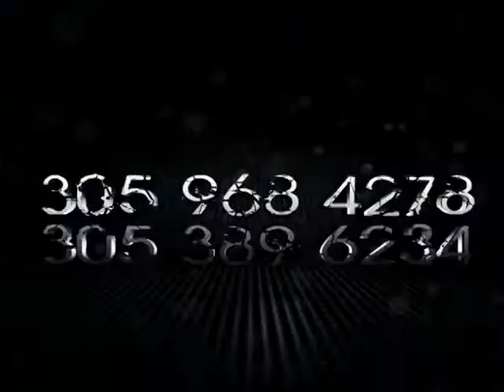Iglesia Cristo Roca de Salvacion # 200-6 Pastora Susel (06/07) 07-07-13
Escuela Dominical. Pastora Susel Apiau  07-07-13